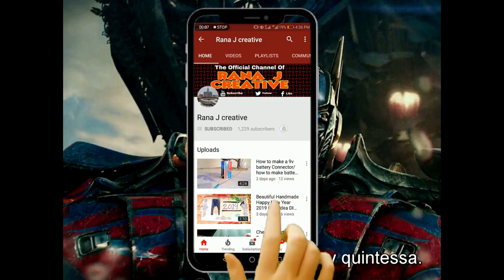How To Make PUNCHING BAG At Home || Homemade Gym Equipment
Hi everyone today iam showing you how to make gym equipment at home

how to make punching bag at home
how to make bag
how to make gym
how to make gym equipment
how to make punch boxing bag
how to make dumbbells
how to make weight Lifting
how to make six abs
six abs workout
home workout
home workout for becipies
home workout for fat
hot yoga women
yoga pent
sexy girls
funny memes
funny videos
funny tiktok
how to make funny videos
how to make film
homemade gym
funny comedy
funny compilation
compilation memes
funny videos
funny fails
gym fails
how to punch
how to fight
how to make carrier
how to stop train in gta v
gta v vs san andreas
gta 5 weapons cheats
best cheats of gta 5